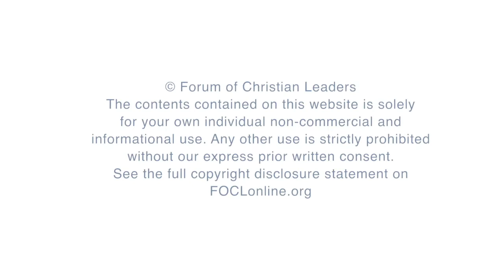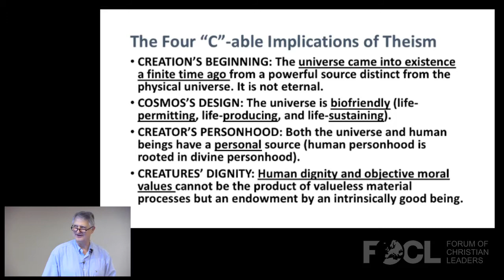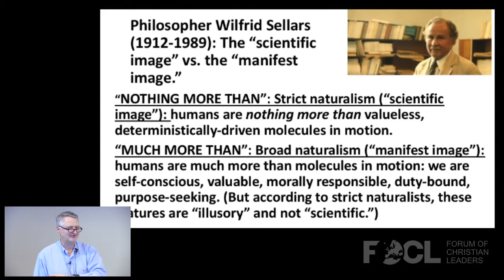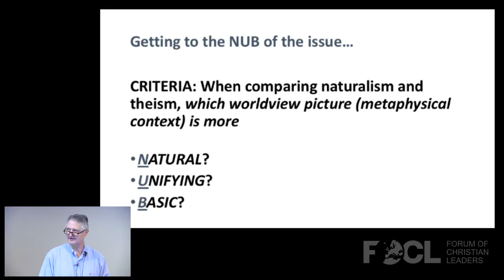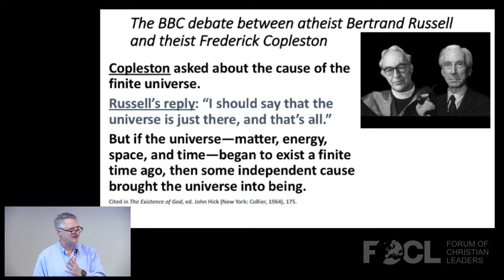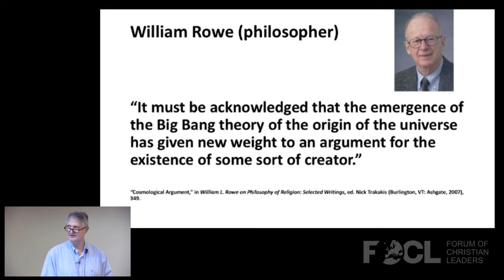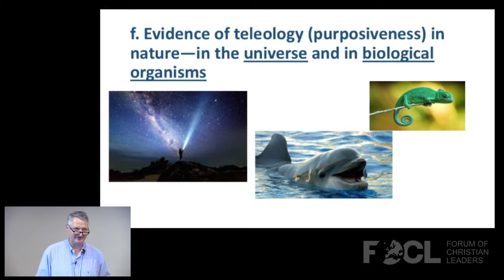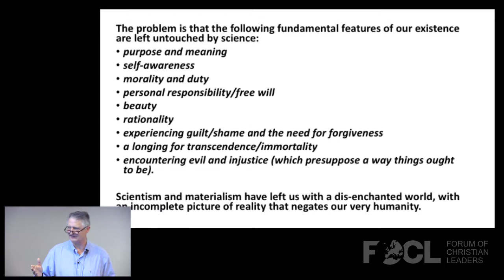How Atheists Help Make the Case for God - Paul Copan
Naturalism—whose three fundamental tenets are materialism, determinism, and scientism—tends to be the default worldview in the academy. Yet when it comes to accounting for key features of the universe and human experience itself (the universe’s beginning and fine-tuning, consciousness, rationality, moral responsibility, etc.), it simply lacks the kind of resources that theism has in much greater measure. Furthermore, this inadequacy is reinforced by leading naturalists themselves, who actually contribute weighty reasons for God’s existence.

FOCLID 9106